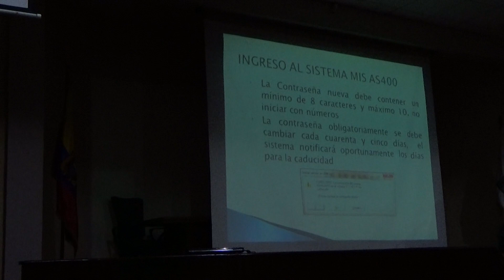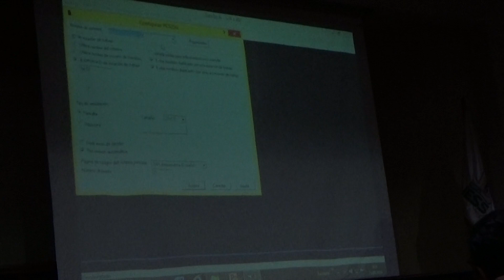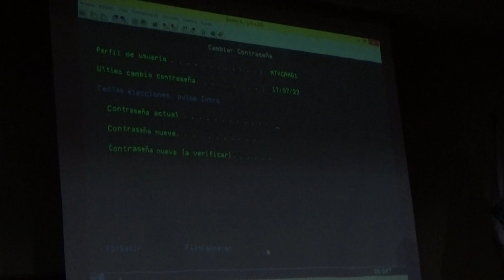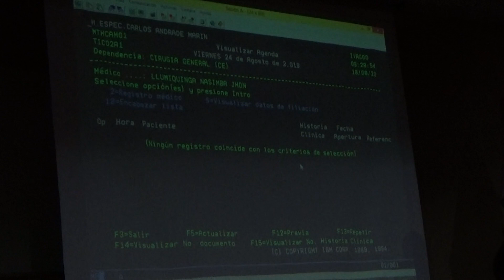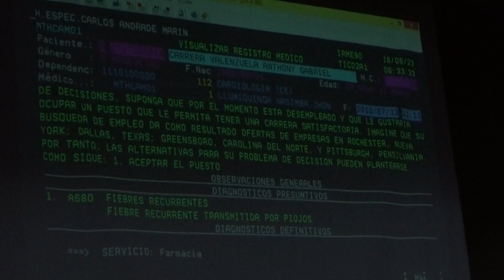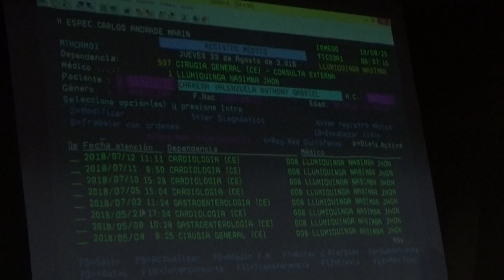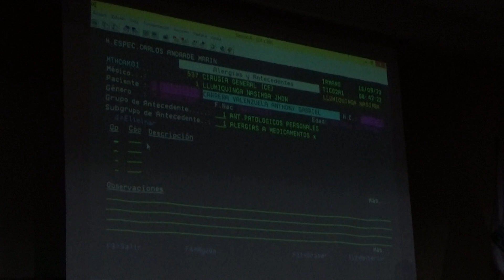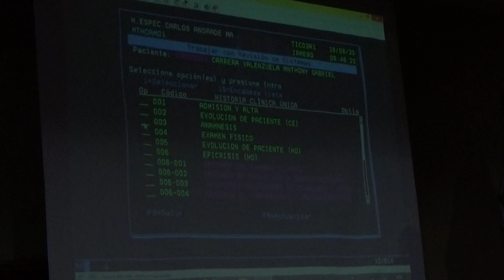SISTEMA AS4OO EXPLICACION FÁCIL PARTE 1 TALLER 23/08/2018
SISTEMA AS4OO EXPLICACION FÁCIL TALLER 23/08/2018